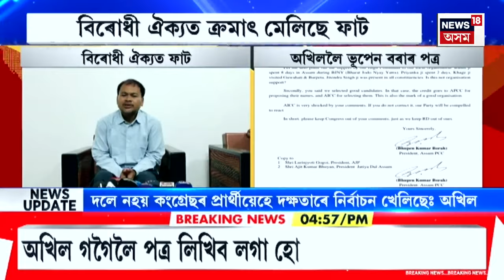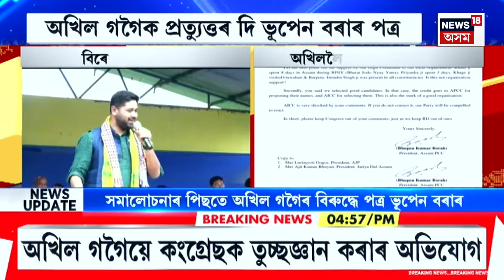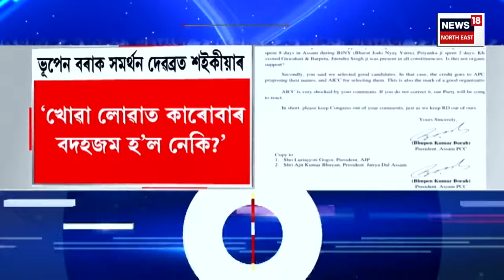City News | জুবিন সন্দৰ্ভত গুৱাহাটী উচ্চ ন্যায়ালয়ৰ নিৰ্দেশ। Assamese News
00:00 Intro
04:00 মহানগৰীত যুৱতীক ধৰ্ষণ কৰি ভাইৰেল কৰিলে ভিডিঅ’।